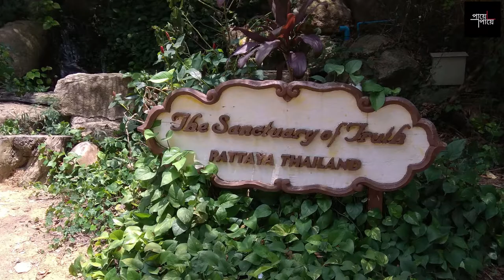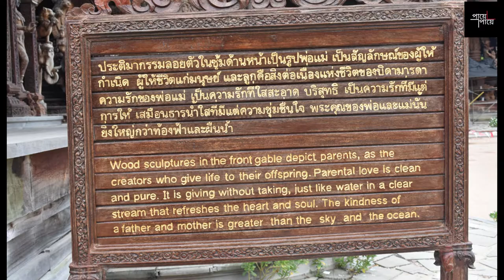Sanctuary of truth Pattaya Thailand 2019 // Total History Inside and Outside // ver Bengali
To give you additional knowledge about arts and philosophy of goodness, the Sanctuary of Truth Museum, the world’s largest and most beautiful woodcarving structure, features contemporary architecture, created in the reign of King Rama IX. The beauty and value of the arts at the Sanctuary of Truth Museum will give you a unique feeling of amazement.
Address

206/2 Moo 5, Soi Naklua 12 , Naklua, Banglamung, Chonburi 20150

The moral is reflected from beautiful woodcarving at the sky- high created by an experts. The Sanctuary of Truth Museum Located on the beachfront of Ratchavete Cape, Nakluea Subdistrict, Banglamung District, Chon Buri Province on 80 rai of land, the woodcarving castle features an eye-catching pagoda-shaped structure on the top. If you look from afar, you will see as if the castle is ascending from the sea. It’s so splendid. Between the sea and the castle, there is a fence to protect the heavenly castle. It’s the work of arts by Thai craftsmen and artisans in the reign of King Rama IX. With the experience in the construction of the Ancient City and in-depth study of art, the architectural team has successfully materialized the imagination into the spectacular castle. The concept is to have the entire castle made from different kinds of wood as the value and beauty of the wood remains long. Construction is made according to a model designed. All the floors are made from large planks. Large wooden posts carry the entire structure, linked together by the ancient joining techniques – tongue and groove (wedge) techniques, butt joint, dovetails, sapped spurs, etc. The roof of the 4 portals has been designed with traditional decorations at the gable apex, toothlike ridges, gables and woodcarving goddesses according to the belief of the Easterners. It’s a perfect combination of different branches of arts. Each of the 4 portals is unique. The front faces the sea and welcomes visitors. A large 4-face woodcarving Brahma stands on the gable with an opening for visitors to see the sea and horizon.
The huge woodcarving castle is 100 meters from the north to the south and also 100 meters from the east to the west. The total indoor space is 2,115 square meters. Inside the castle lies attractive woodcarving sculpture. At the large hall in the center, a woodcarving throne stands majestically symbolizing liberation.
Only hardwood such as mai daeng, mai takien, mai panchart and teakwood has been selected to build the main structure of the castle. The main post is made from a 600-year-old takien wood and only ancient joining techniques have been used – tongue and groove (wedge) techniques, butt joint, dovetails, sapped spurs, etc.
The Sanctuary of Truth Museum is another Unseen in Thailand. The Tourism Authority of Thailand says “the imaginary wooden castle at the horizon stands majestically like a mountain. From the base to the top, it’s all made of wood like a wooden hill. Who could believe it’s all made by Thai craftsmen and artisans without a single nail.” The Sanctuary of Truth Museum features spectacular woodcarving sculptures at every corner of the castle.